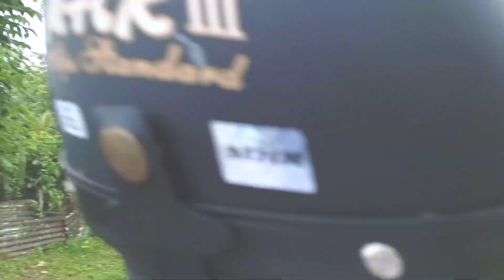hidden garden by the sea malaysia video